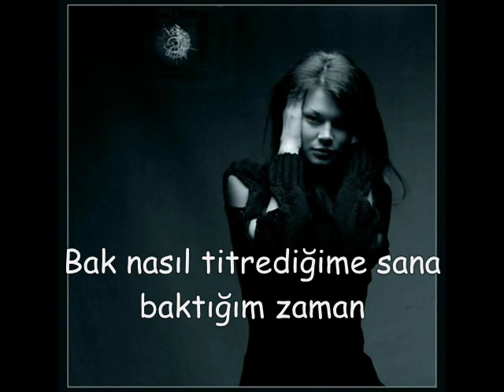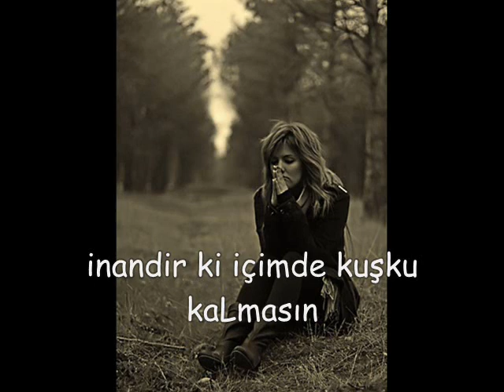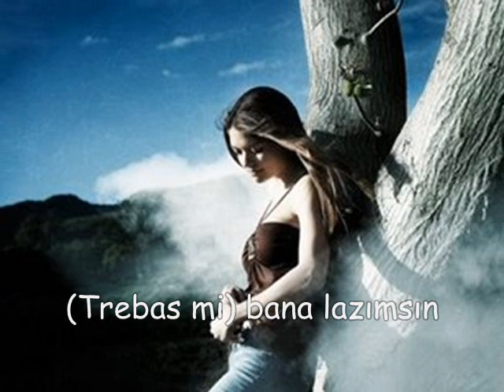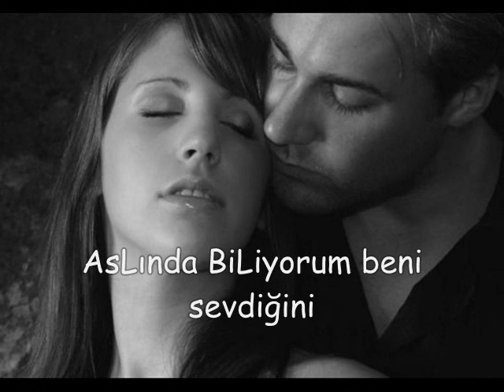darko filipovic Trebas mi